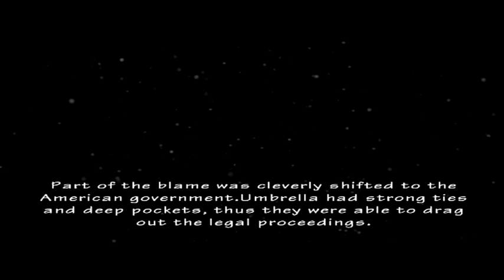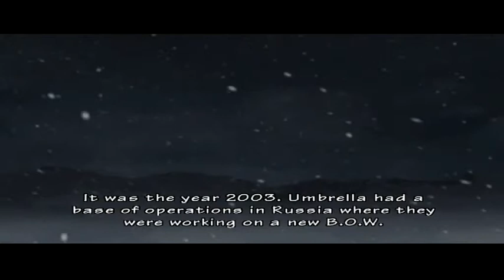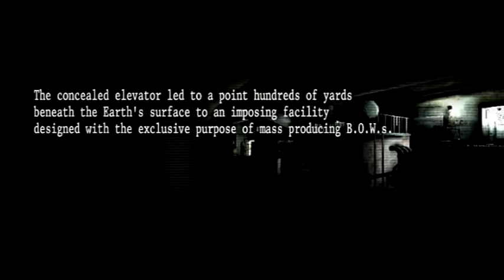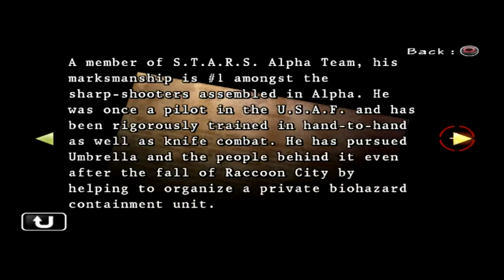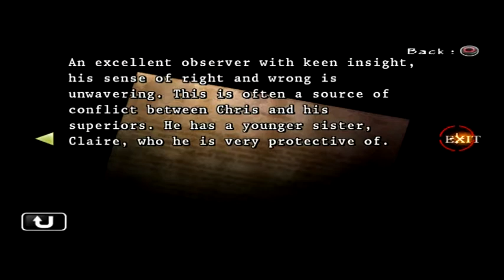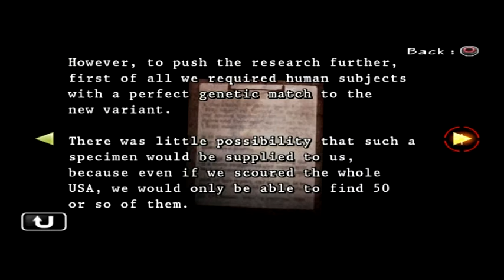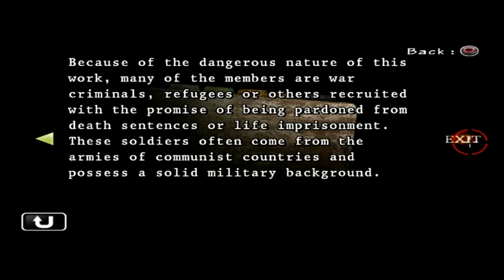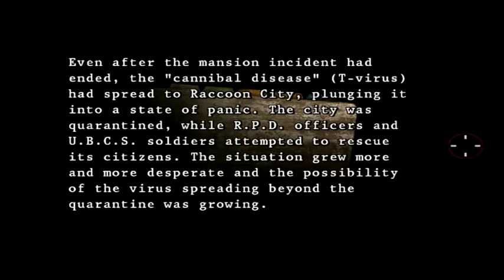Resident Evil: The Umbrella Chronicles Walkthrough Episode 10 [PS3 - No Commentary]